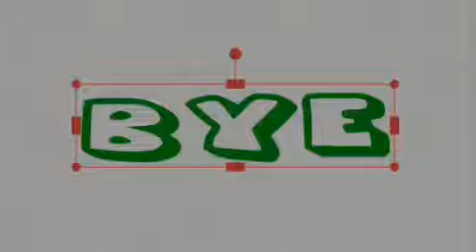Subscribe to her!!!!